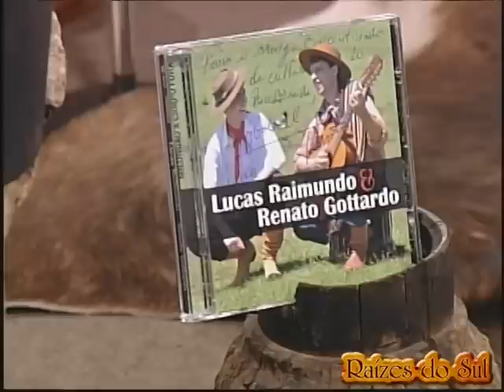Raízes do Sul - Lucas Raimundo & Renato Gottardo - A Tal Saudade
A jovem e talentosa dupla Lucas Raimundo & Renato Gottardo cantam a composicão "A tal saudade".